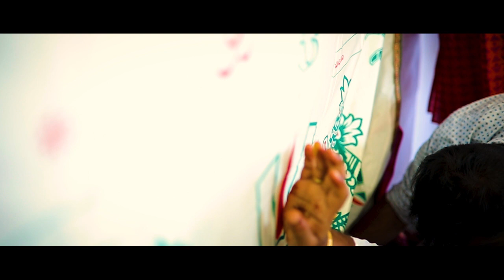Wedding Story | Shyamsunder x Vinoda